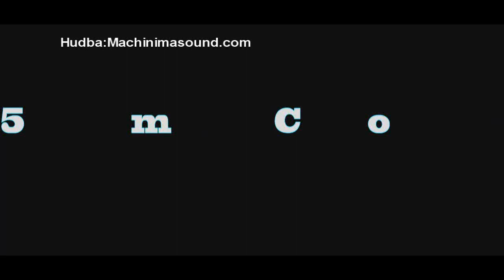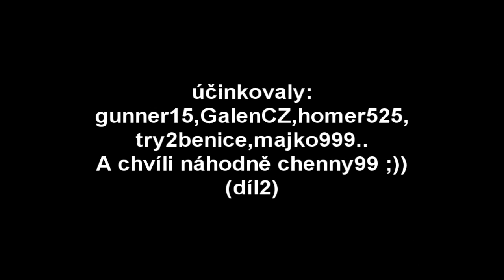[CZ]Let's Play Minecraft Multi až na KONEC! D02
Spoluhráči:
gunner15,GalenCZ,homer525,try2benice,majko999.